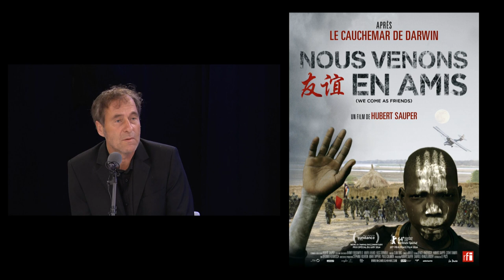Hubert Sauper tente de démasquer les démons de la colonisation - Tous les cinémas du monde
Dans son nouveau film "Nous venons en amis", qui sort ce 16 septembre 2015 en France, Hubert Sauper tente de "démasquer les démons de la colonisation". Pour le cinéaste autrichien, "la division de l'Afrique est une phase-clé de la colonisation, et le Soudan en est le dernier acte". Il nous emmène donc au Soudan...
Voici les principaux extraits de l'édition spéciale que "Tous les cinémas du monde" a consacrée à Hubert Sauper pour ce nouveau film, au micro de Sophie Torlotin et Elisabeth Lequeret.